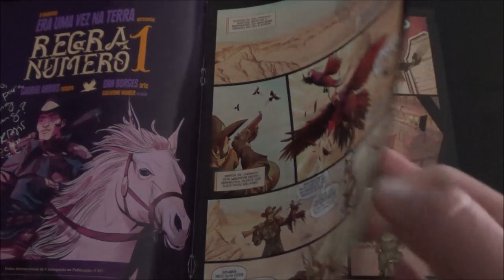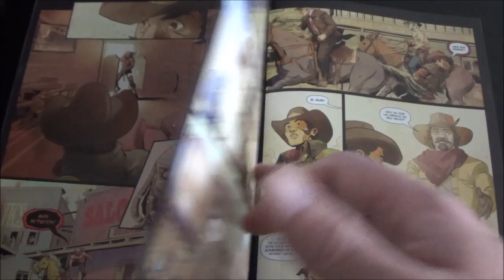Chapéu do Presto Relâmpago - Era uma vez na Terra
Bem-vindos a mais um Chapéu do Presto Relâmpago, no episódio de hoje eu apresento Era uma vez na Terra de Gabriel Arrais e Dan Borges.

Essa será uma resenha relâmpago relâmpago, pois a revista tem apenas 10 páginas, um tiro rápido que facilmente poderia fazer parte de uma antologia tanto se Western como de Ficção Científica, já que tudo se confunde numa trama que leva a risca não a ideia que nunca sabemos o que vai acontecer durante o dia quando acordamos.

A arte do Dan Borges recupera a paleta terrosa do Western, mas com uma ambientação mais limpa numa série de enquadramentos dinâmicos. Eu gostaria muito que a história tivesse mais páginas e fico na expectativa para que a dupla volte a este cenário.